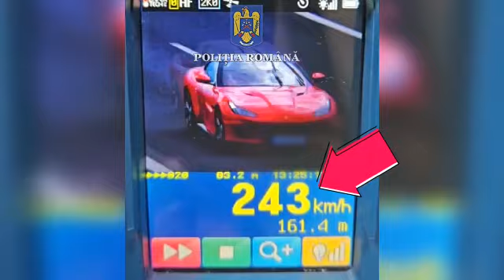Zbura pe autostrada cu 3 minori in masina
Un șofer inconștient a vrut să se dea mare